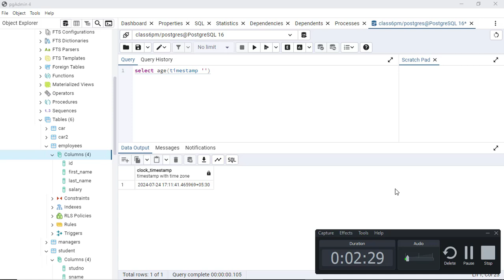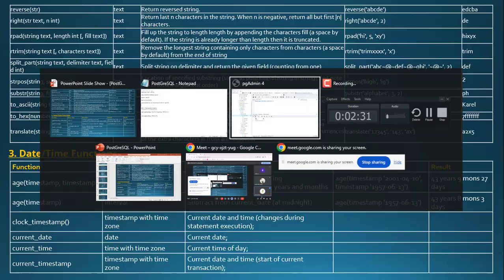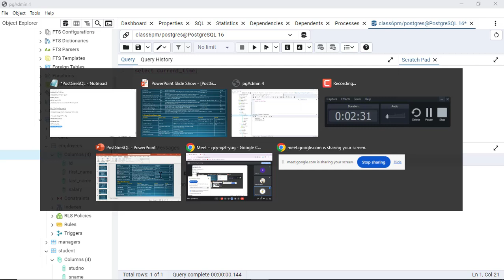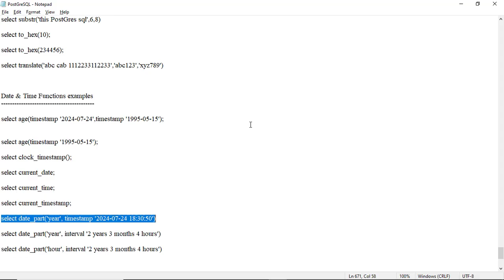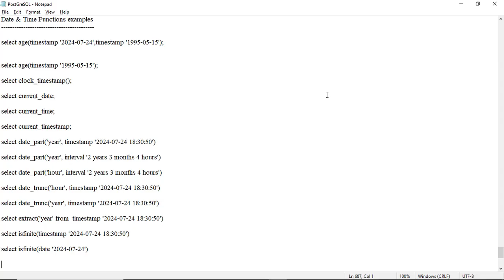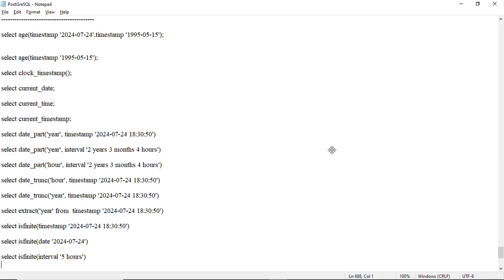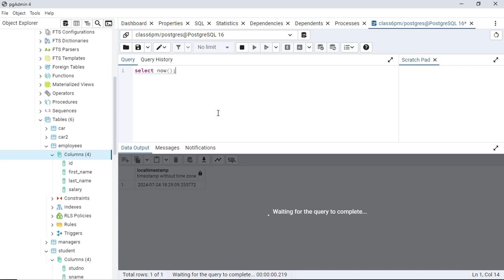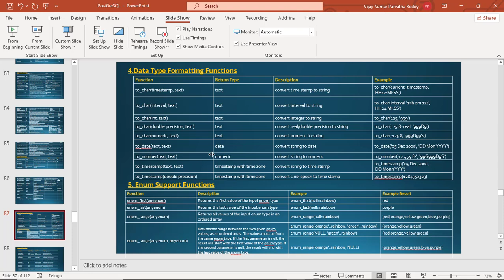Date and Time Functions in PostGreSQL